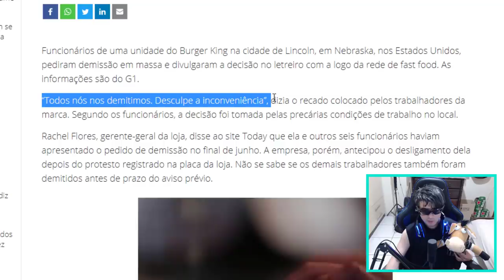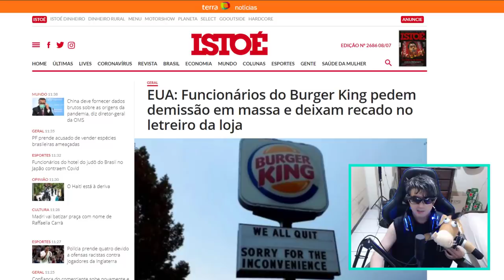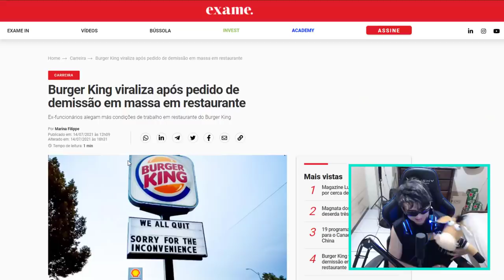BURGER KING NÃO GOSTOU! Funcionários pedem demissão em massa por “condições precárias” !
Funcionários de uma unidade do Burger King pediram demissão em massa e estamparam a decisão no letreiro da lanchonete. A situação ocorreu na cidade de Lincoln, em Nebraska, nos Estados Unidos.  A gerente-geral da loja, Rachel Flores, informou ao site Today que as condições de trabalho eram precárias.

“Todos se demitiram. Desculpe a inconveniência”, informou o recado deixado no letreiro da rede do BK !